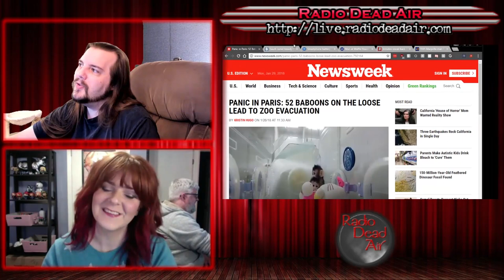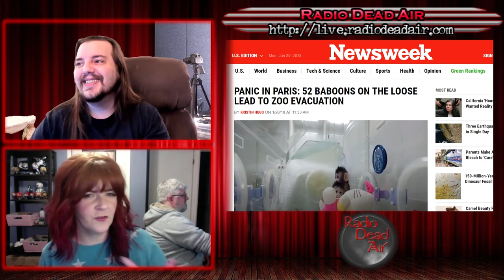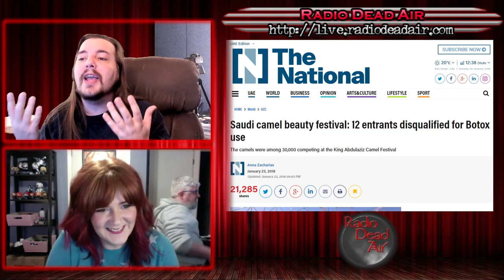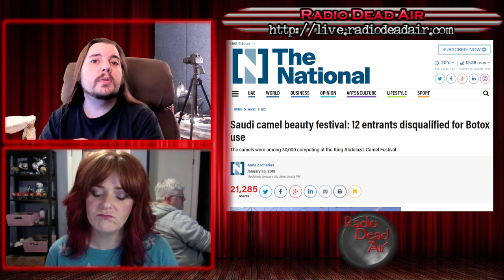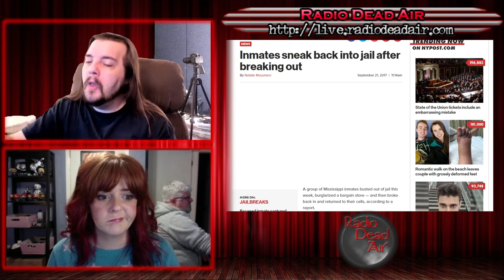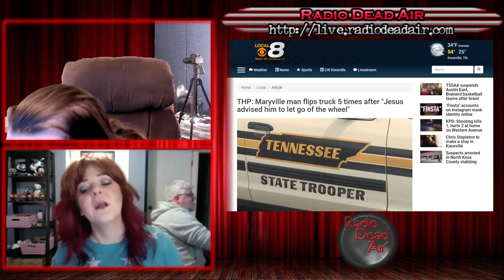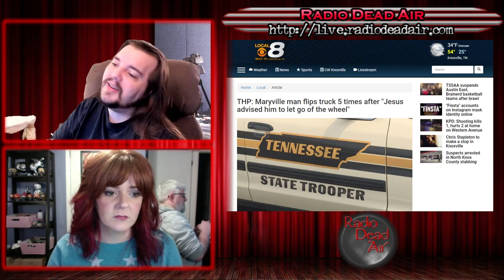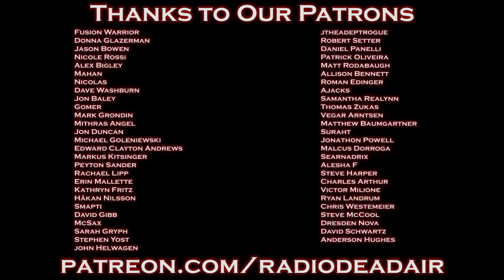WTFIWWY Live - The Baboons of Paris - 1/29/18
This week: The cutthroat world of camel beauty contests, testing electronic components by way of emergency dentistry, and what happens when Jesus doesn't take the wheel ...